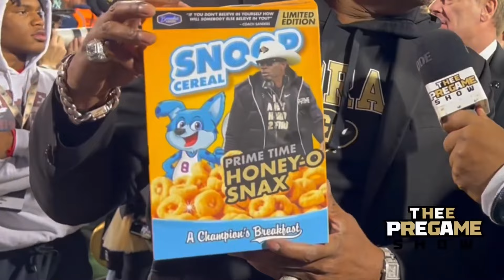Thee Pregame Show Rewind | Episode 16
Uncle Neely and Tolly Carr get together to discuss the 26-19 loss to Oregon State plus the change in roles for the Colorado coaching staff.  And these two rap stars have Coach Prime on the front of a cereal box.

Thee Pregame Show
All Access Pass
Coach Prime
Sko Buffs
Go Buffs
Shoulder To Shoulder
I Believe
Boulder Colorado
Deion Sanders
Ralphie
Give Me My Theme Music
XELPAYNCTYHA6MTA